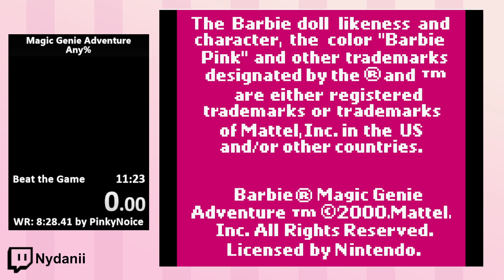Barbie Magic Genie Adventure Any%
10m56s
not  perfect but better
mgba